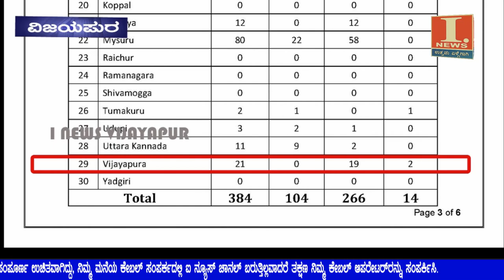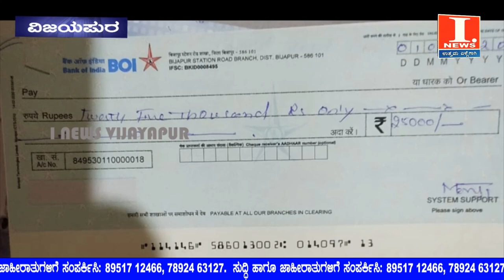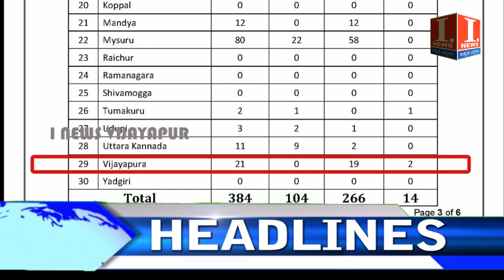i news vijayapur ವಿಜಯಪುರದಲ್ಲಿ 21 ಕ್ಕೆ ಮುಟ್ಟಿದ ಕೊರೊನಾ... ಜಿಲ್ಲೆಯಲ್ಲಿ ಕೊರೊನಾಗೆ 2 ಬಲಿ...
Kannada Movies & Songs are the drivers of the channel besides programs based on the art forms of Karnataka, its age old traditions and rituals, literature, music, food, habits, Tourism, re-run popular serials, films based programs which were shot in the beautiful location of Karnataka will be aired on this channel. At present I. Channel (NEWS) covered the whole District through major Cable operators of Vijayapur District & is very popular among the viewers.